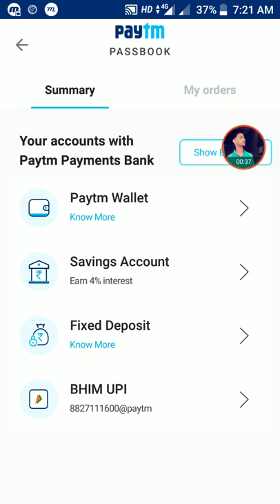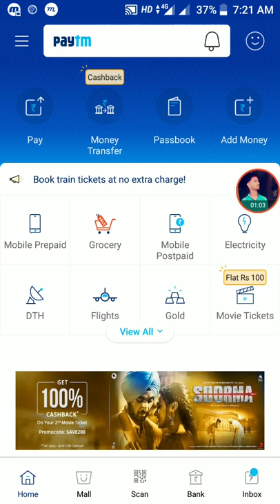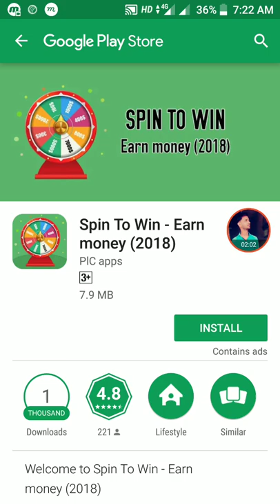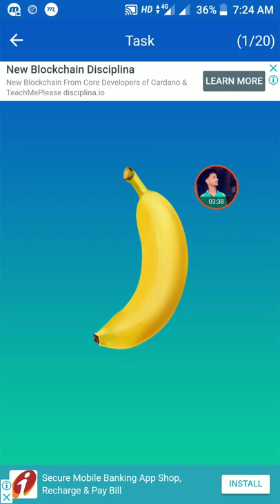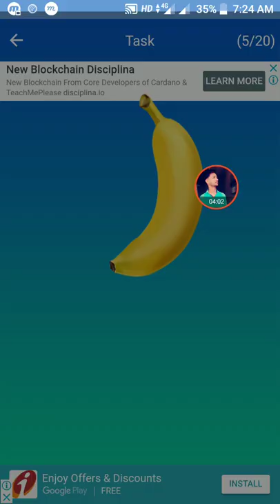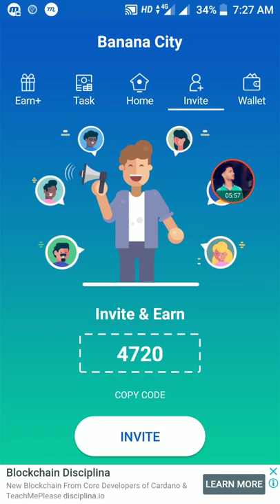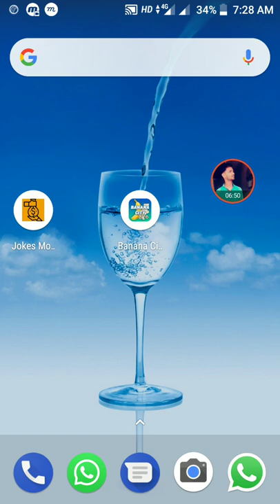New App 1Fruit = ₹6 Paytm Cash Daily Self Earn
Earn Real Paytm and Freecharge Money..Try this amazing app which gives great rewards and referral amount everyday.
Download app from below URL

and join our team